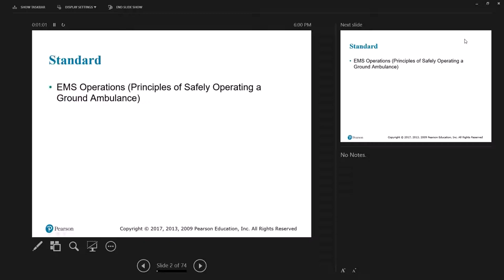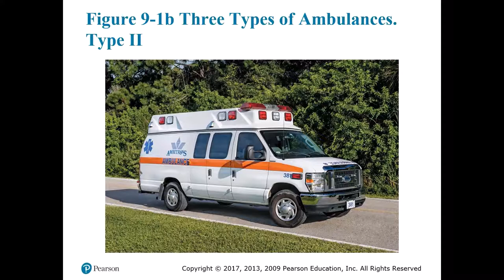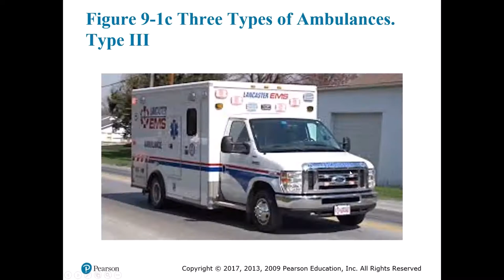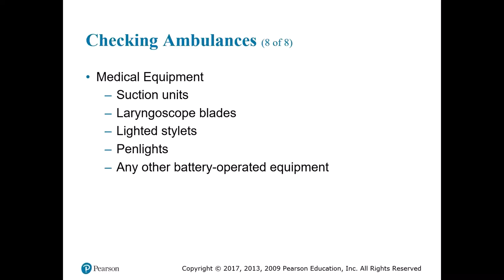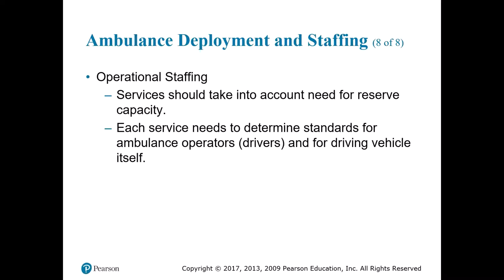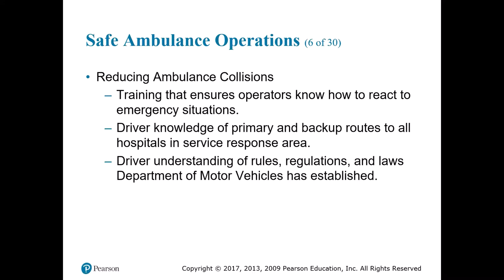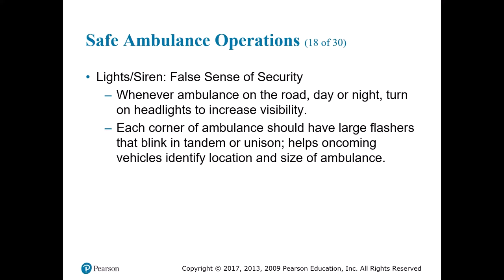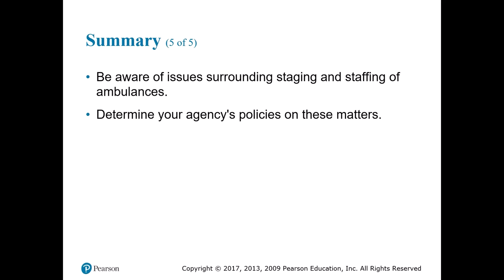EMS Operations 4152020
EMS Operations lecture presented by Jerry Schramm LEMSA DOO 4/15/2020